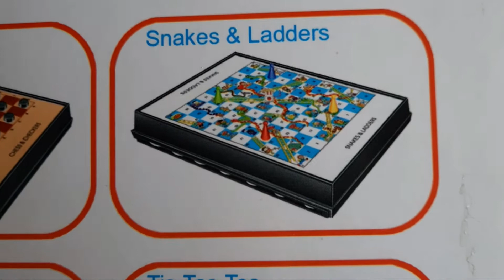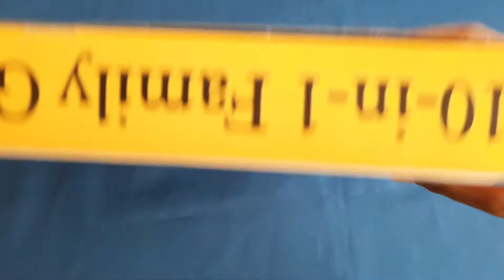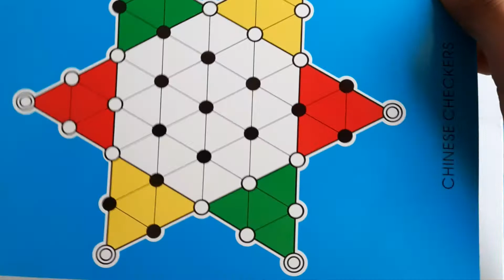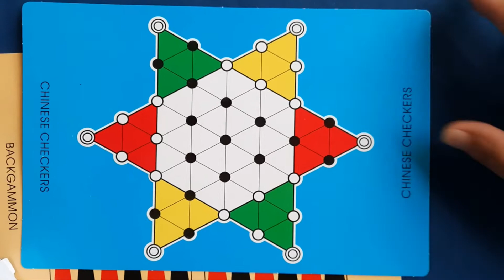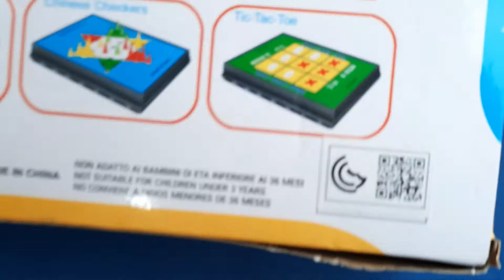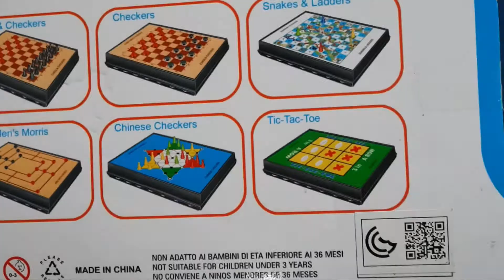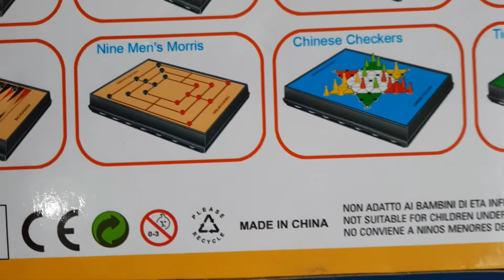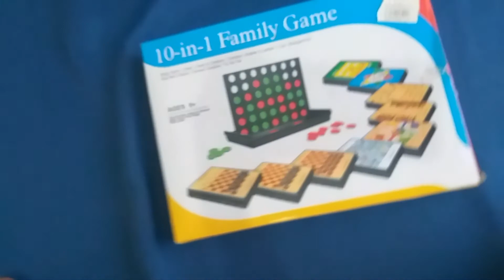10 in 1 Family Game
An indoor, board games for kids, adult, groups and family. Ten different game in a box including Bingo Game, Chess, Chess & Checkers, Checkers, Snakes & Ladders, Ludo, Backgammon, Nine Men's Morris, Chinese Checkers and Tic Tac Toe. The 10-in-1 Family Game.